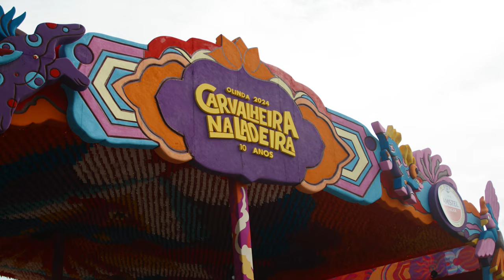Carvalheira Na Ladeira 2024 - Sábado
Quando eu disse que esse seria o MAIOR Carvalheira Na Ladeira que já existiu, eu tava falando disso aqui. Foi histórico! 🎊